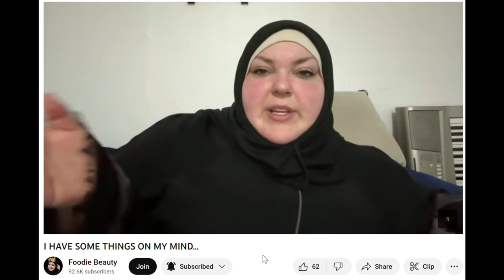Foodie Beauty: Rage, Rats, and Distinct Lack of Receipts